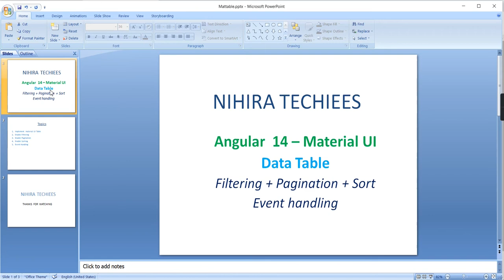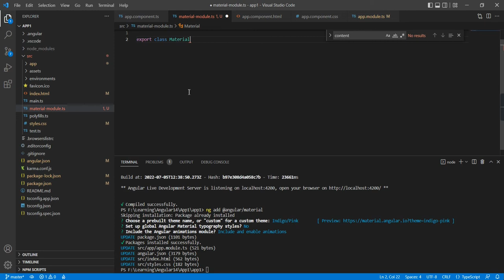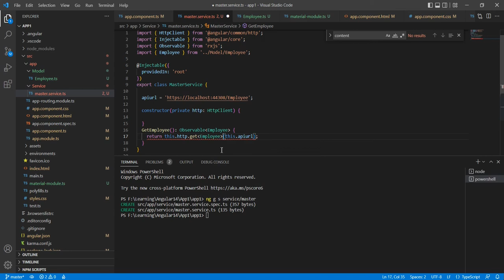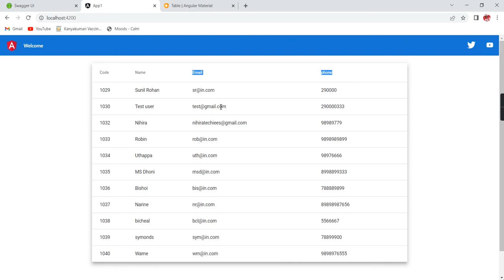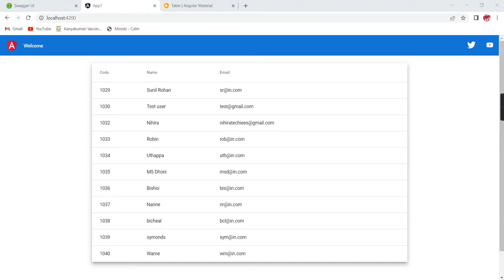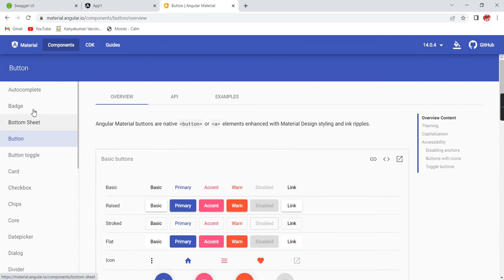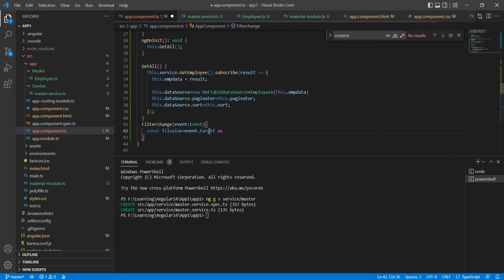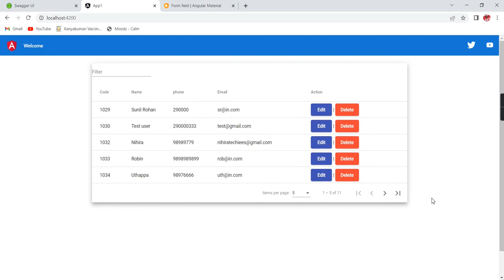Angular 14 Material UI ( dataTable with pagination + sorting + filtering + event handling)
this video explains how to implement material UI in angular 14 and also explains the implementation of below topics

1,  dataTable Pagination
2,  sorting
3,  Filtering
4, row event handling